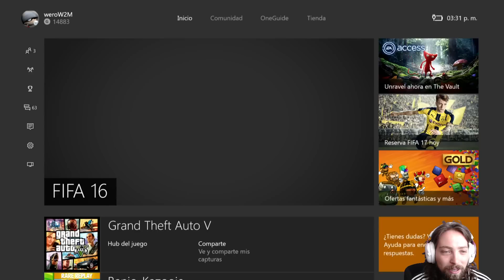FIFA 16 // Reta con Alfalta // La Roma Rules